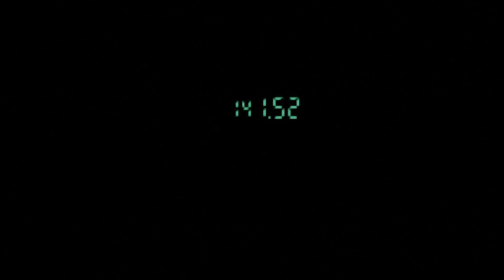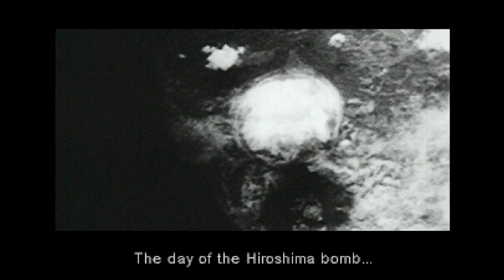Metal Gear Solid (TUXEDO RUN) (Part 2 of 5)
Developed by Konami Computer Entertainment Japan
Published by Konami
Sony PlayStation, Played on Sony PlayStation 3
Played by Chrono Critic
Recorded on November 14, 2018 under the title "The name is Snake...Solid Snake"